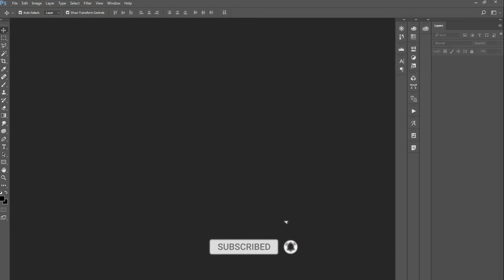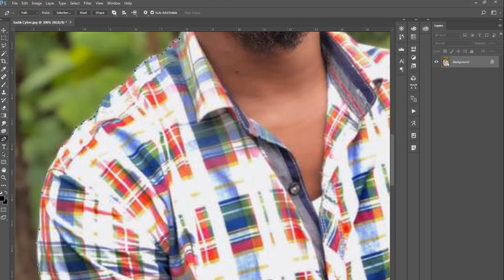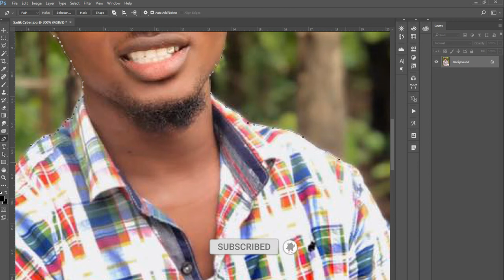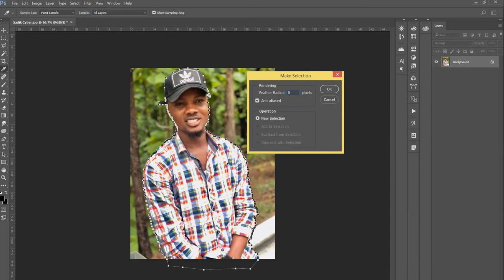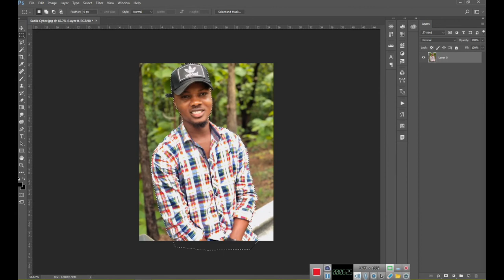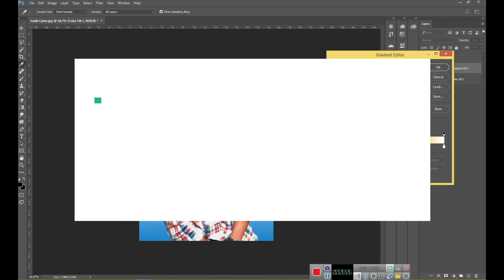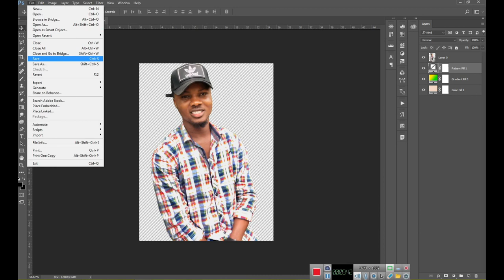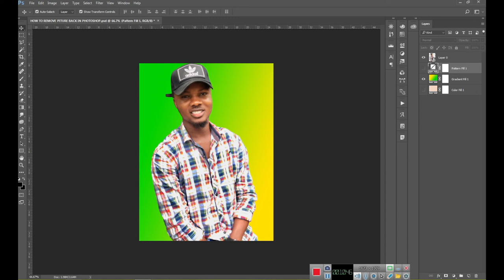HOW TO REMOVE PICTURE BACKGROUND IN PHOTOSHOP | ABM Graphics & Designs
Photoshop Tutorials: How to remove or change a picture background in a minute.